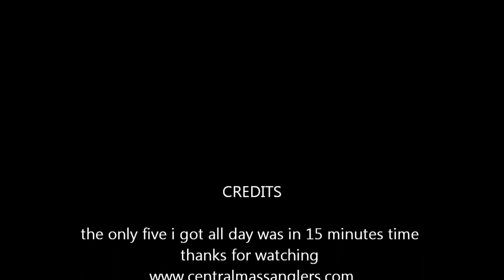westfield river 5 in a row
fishing at the chesterfield gorge on the westfield river I got 5 in a row then nothing for the restof the day